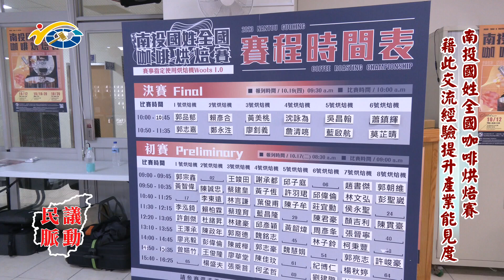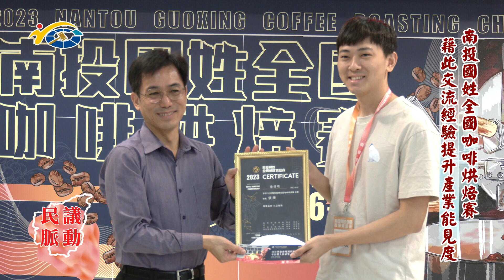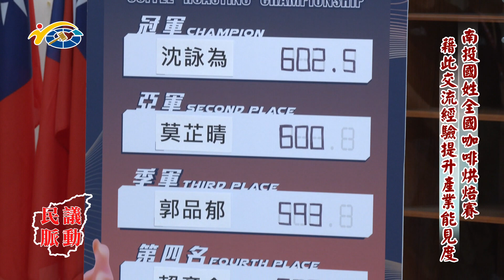20231127 南投縣議會 民議脈動 南投國姓全國咖啡烘焙賽 藉此交流經驗提升產業能見度 (縣議員 林芳伃)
20231127 南投縣議會 民議脈動 南投國姓全國咖啡烘焙賽 藉此交流經驗提升產業能見度 (縣議員 林芳伃)